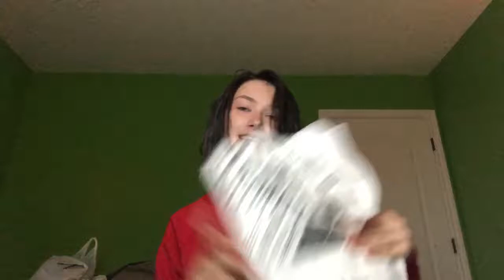Shopping at WEM ( bonus of Cattrina singing )